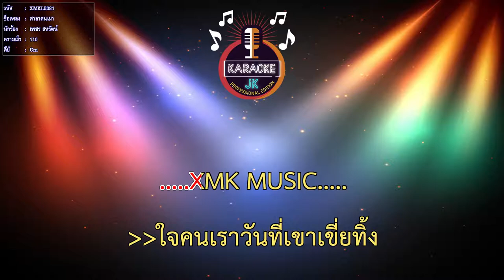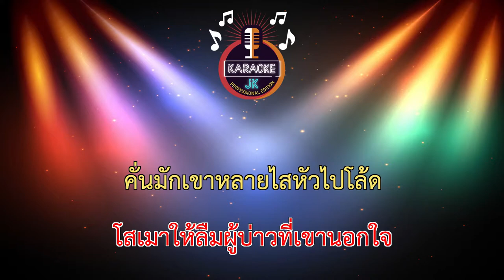ศาลาคนเมา (110-Cm) - เพชร สหรัตน์ 【 Cover By คาราโอเกะดนตรีสด 】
เพลง : ศาลาคนเมา
ศิลปิน : ดอกแค เซอร์ลาว
คำร้อง : เพชร สหรัตน์
ทำนอง : เพชร สหรัตน์
Cover By : เพชร สหรัตน์